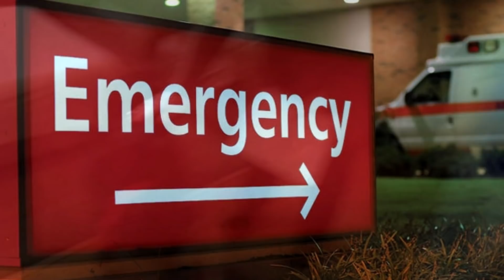10 Perros Que se Sacrificaron por sus Dueños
Los chihuahuas, a pesar de su pequeño tamaño, son capaces de hacer acciones heroicas para salvar a sus amigos humanos. Pero desde la raza mas grande y fuerte hasta las mas pequeña e inteligente, todos los perros defenderan con la suya si es necesario,  la vida de su amo. Miley, el perro de la familia Pitts debió notar algo extraño en el aire, el perro Angel, se colocó frente a un puma para evitar el peligro, La acción de Yogi le valió el premio como el Perro Coraje del año en 2011,  Norman, sin pensarlo dos veces, se lanzó al agua para salvar a su amigo humano, y Panda pasó dos dias bajo las vias heladas de un tren, para proteger a su amiga perruna.

Todos estos son casos de perros extraordinarios y educados en un buen ambiente familiar algo que es importante para ellos.